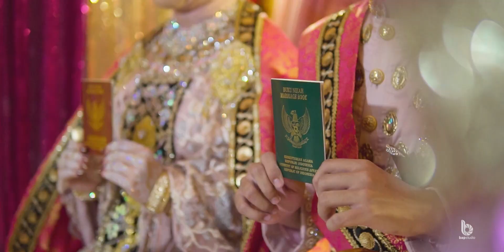erika & arul wedding | cinematic video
pernikahan erika & arul
video sinematik